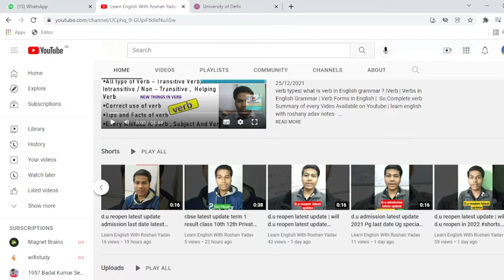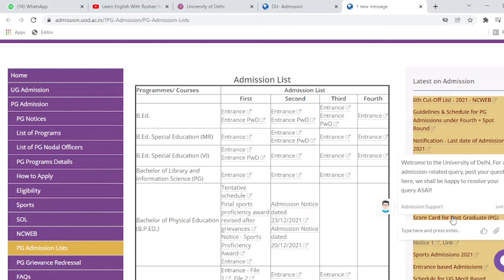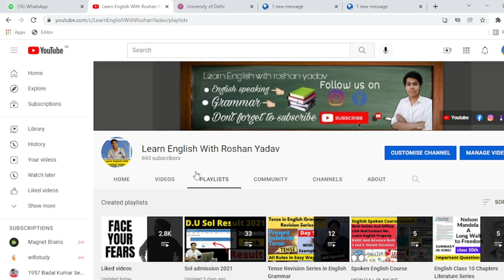d.u admission latest update 2021 | d.u pg 3rd llb llm list | d.u reopen latest update | L.E.W.R.Y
d.u pg 3rd , 4th list  reconsider tab d.u for pg admission
Reconsider Tab problem solve , d.u pg admission latest notification
 list merit list llm llb 2nd llb llm list  , 5th cut off /| 3rd ncweb special drive cut off
d.u admission latest update 2021 llb 2nd merit list llm latest update | pg merit list llb 2nd |  @Learn English With Roshan Yadav
Hey here is update and Info. of d.u pg merit list 2nd merit list Out check fast m.sc , m.a Political Science
d.u reopen latest info  B.ed m.a english , Geography , M.com many more courses  @Learn English With Roshan Yadav
d.u admission latest update pg 2nd merit list apply pgmeritlist llb , pol.science , many other courses latest pg merit list duadmission2021 pgmeritlist llb bapolsciencehonours latest video on @Learn English With Roshan Yadav

d.u admission latest update d.u b.ed merit list out llb , pol.science , many other courses latest pg merit list
latest video on  @Learn English With Roshan Yadav ​
d.u admission latest update Video out on   @Learn English With Roshan Yadav
d.u admission latest update

Video out on   @Learn English With Roshan Yadav